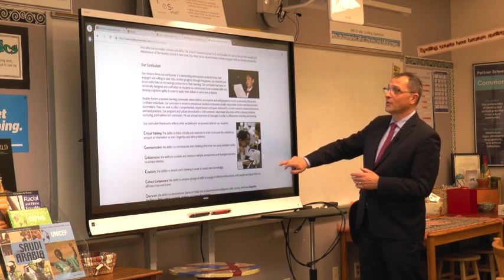Welcome to Buckley Country Day School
Please enjoy this virtual tour of Buckley Country Day School in Roslyn, NY.

March, 2020